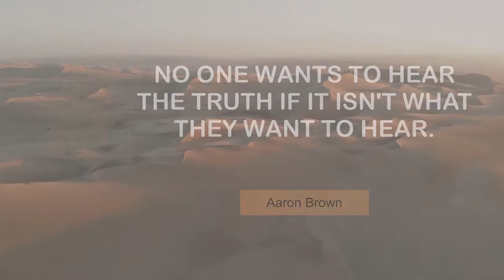Motivating Quotes on Truth | @MyMotivationMantra | Daily Motivation Dose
Motivating quotes on Truth | Your Daily Motivational Mantra

00:00 The truth does not change according to our ability to stomach it. - Flannery O'connor
00:24 Tell the truth, work hard, and come to dinner on time. - Gerald R. Ford
00:41 No one wants to hear the truth if it isn't what they want to hear. - Aaron Brown
00:58 All photographs are accurate. None of them is the truth. - Richard Avedon
01:15 The first casualty when war comes is truth. - Hiram Johnson
01:32 Believe those who are seeking the truth. Doubt those who find it. - Andre Gide
01:49 There is no greatness where there is no simplicity, goodness and truth. - Leo Tolstoy
02:06 Most jokes state a bitter truth. - Larry Gelbart
02:23 It takes two to speak the truth: one to speak, and another to hear. - Henry David Thoreau
02:40 Everything you add to the truth subtracts from the truth. - Aleksandr Solzhenitsyn

1 - Paul do Mar village
2 - Skyscrapers in New York
3 - Pink desert
4 - Rocks in Salta
5 - Piha Moon Beach in New Zealand
6 - Road in Vermont
7 - Beach in Bali
8 - Palms trees by the coast
9 - Roundabout in Mexico City
10 - Buenos Aires city overview